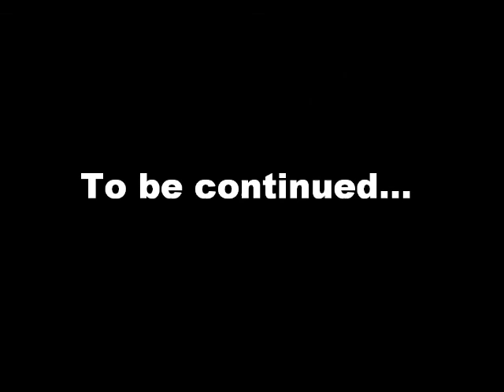Scout Camp 2010 at Steiner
Troop 1368 in the Unitas at Camp Steiner.  At an elevation of 10,400 ft, it is believed to be the highest elevated Boy Scout camp in the United States. It is definitely a beautiful setting where good times are had by all!